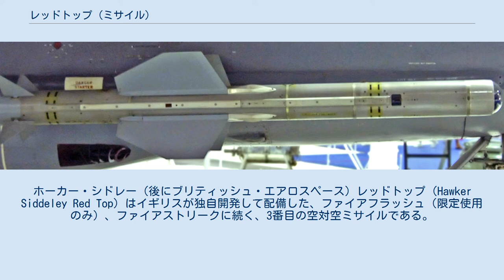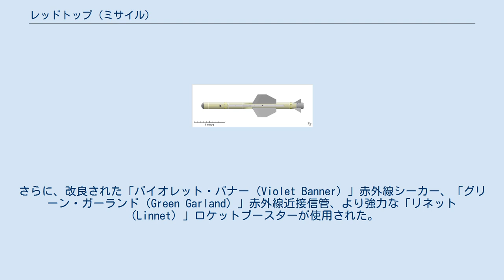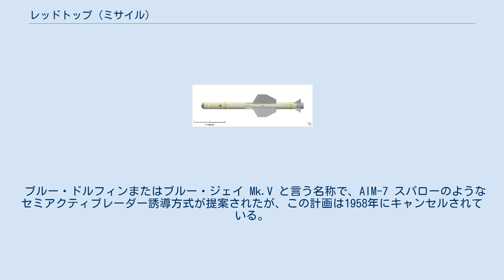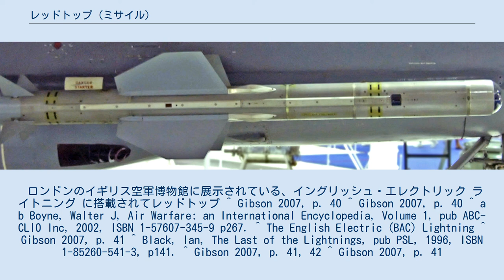レッドトップ (ミサイル)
ホーカー・シドレー（後にブリティッシュ・エアロスペース）レッドトップ（Hawker Siddeley Red Top）はイギリスが独自開発して配備した、ファイアフラッシュ（限定使用のみ）、ファイアストリークに続く、3番目の空対空ミサイルである。
赤外線パッシブホーミング方式を採用し、限定的ではあるが全方向ロックオンが可能であった。
 レッドトップは、もともとは、デ・ハビランド ファイアストリークのアップグレード版として計画された。
1956年、デ・ハビランドは、ブルー・ジェイ Mk.4 （開発コード）、即ちファイアストリーク Mk.4の開発を開始した。
しかし、実際には新規のミサイルの開発に変更された。
レッドトップは、ファイアストリークよりも、構成部品の搭載位置がより合理的に変更された。
例えば、ファイアストリークでは後方にあった弾頭が前方に移された。
さらに、改良された「バイオレット・バナー（Violet Banner）」赤外線シーカー、「グリーン・ガーランド（Green Garland）」赤外線近接信管、より強力な「リネット（Linnet）」ロケットブースターが使用された。
また、弾頭もファイアストリークの22.7 kgから31 kg へと強化された。
電子機器も真空管からトランジスターへと変更され、冷却の必要がなくなった。
 レッドトップはファイアストリークよりも高速で、運動性も優れており、赤外線シーカーの性能も向上しており、ロックオン可能な角度が広がった。
シーカー性能の向上により、機体の摩擦熱を探知してホーミングすることが可能になった。
1957年の防衛白書の結果として有人戦闘機の開発が凍結されたため、レッドトップはブラッドハウンド Mk. II 地対空ミサイルが実戦配備されるまでの「つなぎ」と位置づけられた。
このため、予定されていたレッドトップの改良のいくつかは実現できず、AIM-9L/M　サイドワインダーのような完全な全方位ロックオン機能は実現できなかった。
レッドトップは、摩擦熱の大きな超音速で飛翔する標的に対してのみ、全方位ロックオンが可能であった。
また、「現在（1990年代）のミサイルとは異なり、レッドトップとファイアストリークは雲の外でなければ使用できなかった。そして、イギリスでは冬に晴れている日は殆ど無かった」。
 レッドトップは1964年に実戦配備され、イングリッシュ・エレクトリック ライトニング（F.3/F.6/T.5のみ）とデ・ハビランド シービクセン（FAW.2のみ）に装備された。
1988年にライトニングが退役するまで、一部のレッドトップは現役にあった。
レッドトップはファイアストリークを置き換える予定であったが、ファイアストリークも1988年まで一部実戦配備されていた。
 ブルー・ドルフィンまたはブルー・ジェイ Mk.V と言う名称で、AIM-7 スパローのようなセミアクティブレーダー誘導方式が提案されたが、この計画は1958年にキャンセルされている。
 ロンドンのイギリス空軍博物館に展示されている、イングリッシュ・エレクトリック ライトニング に搭載されてレッドトップ ^ Gibson 2007, p. 40 ^ Gibson 2007, p. 40 ^ a b Boyne, Walter J, Air Warfare: an International Encyclopedia, Volume 1, pub ABC-CLIO Inc, 2002, ISBN 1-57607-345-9 p267. ^ The English Electric (BAC) Lightning ^ Gibson 2007, p. 41 ^ Black, Ian, The Last of the Lightnings, pub PSL, 1996, ISBN 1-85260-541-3, p141. ^ Gibson 2007, p. 41, 42 ^ Gibson 2007, p. 41